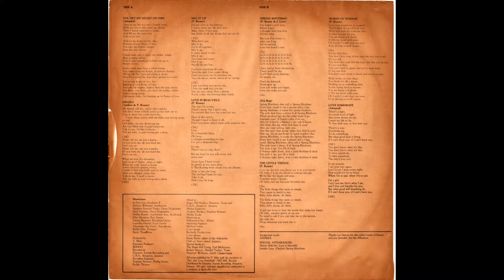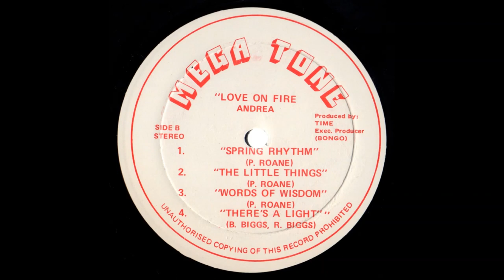"The Little Things" - ANDREA (1987: "Love & Fire" LP)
"The Little Things" by ANDREA
Written by Phillip "Termite" Roane
Publisher: MR Records

Musicians:
Robbie Lyn: Emulator II
Mallory Williams: Synthesizer
Stephen Stewart: Piano, Drum Programme
Errol Sterling: Drum Programme
Phillip Roane: Synthesizer Bass, Keyboards
Glen Brownie: Bass Guitar
Danny Brownie: Rhythm Guitar
Lascelles Hewitt: Lead Guitar
Alexander The Great: Saxophone
Bobby Ellis: Trumpet
Barry: Trombone

Produced by T.MITE
Exec. Producer: BONGO
Recorded at Dynamic Sounds Recording and C.R.S., Kingston, Jamaica
Recording Engineer: Stephen Stewart, Phillip Zaidie, Ruddy Thomas
Mixed at: Sugar Hill Studios, Houston, Texas and C.R.S., Kingston, Jamaica
Mixing Engineers: Andrew Bradley, Stephen Stewart, Phillip Zaidie
Mastering at Fullersound Inc., Miami, U.S.A.
Mastering Engineer: Michael Fuller
Distributed by Dynamic Sounds Recording, Kingston, Jamaica
Cover Design: Rochelle Productions
Cover Photos: Frank Bailey taken at the admiralty Club on Navy Island, Jamaica